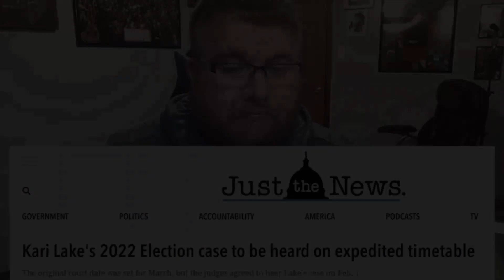GREAT NEWS FOR KARI LAKE